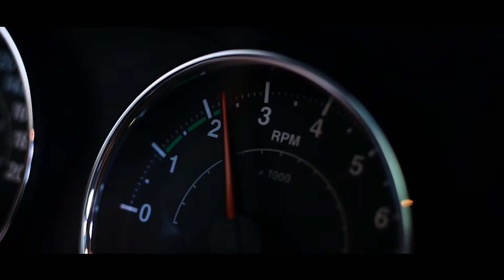Vespasiani Automotores / Jeep Wrangler - "20 años abriendo caminos" (Dir. Mateo Lona)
Realizado en Los Gigantes, Córdoba.

Dirección: Mateo Lona
Operador Drone: Matías Villarruel
Música / Post. de audio:  Adrian Gardenez / Santiago Hernan
Montaje: Mateo Lona